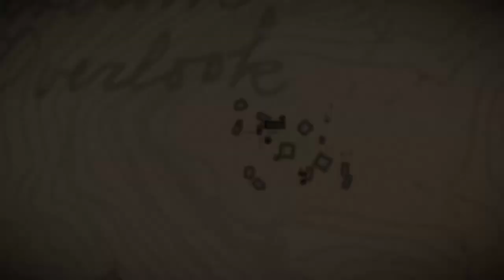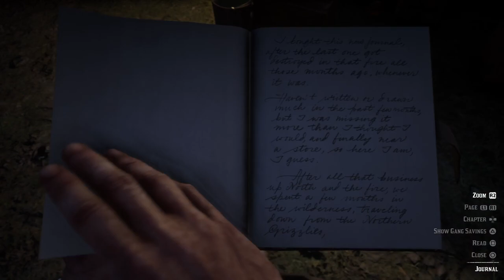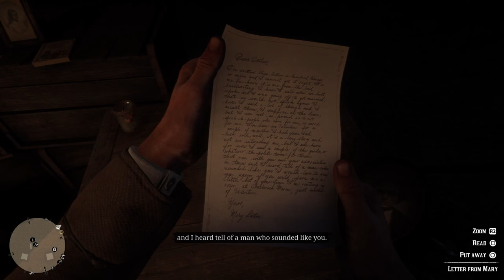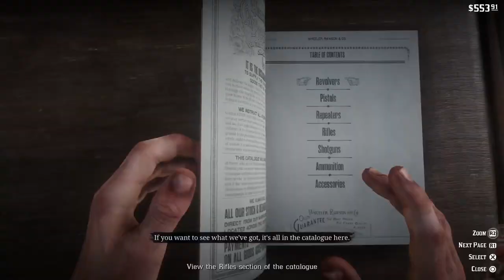Red Dead Redemption 2 | Duminica In Vestul Salbatic #3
Salut eu sunt Kunter am 19 Ani imi pare bine ca ai intrat la mine pe LIVE.

Ma poti sustine cu o donatie daca iti place ceea ce fac

                                                PC GAMING;

[[[[[[[[[[[[[[[[[[[[[[[[[[[[[[[[[[[[[[[] 357€ DIN 1.000€ []]]]]]]]]]]]]]]]]]]]]]]]]]]]]]
Top 10 Donatori 2018

{👑Alyn - 120€
{👑Anonim - 100€
{👑Alexx - 50€
{👑Nick  - 20€
{👑P0kal3s - 18€
{👑 KIDFASTAR - 12€
{👑Daniel Badaluta - 6€
{👑Albert - 5€
{👑the_roby_robert - 5€
{👑Ro - 5€
Top 10 Donatori Noiembrie

Ma Puteti Gasi Si Pe StreamCraft:

Numele de pe StreamCraft: Kunter
Invite Code: EI04653

Cauti o comunitae de Euro Truck Simulator 2 si American Truck Simulator? te asteptam in RomaniaElit

Specificati PS4 PRO

Procesor CPU: x86-64 AMD “Jaguar”, 8 core
Placa grafica GPU: 4.20 TFLOPS, AMD Radeon™
HDD 1 TB
Memorie  8 GB GDDR5